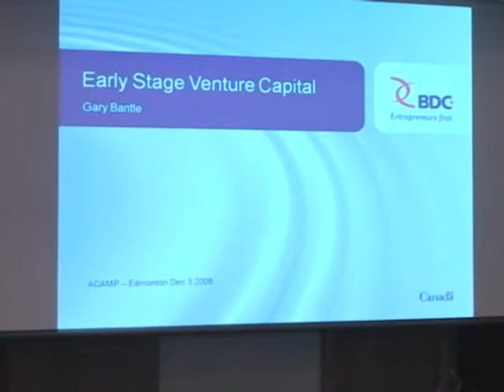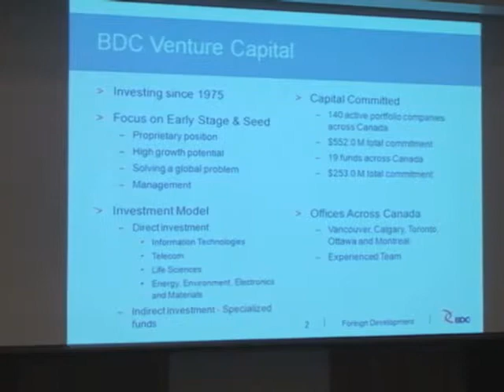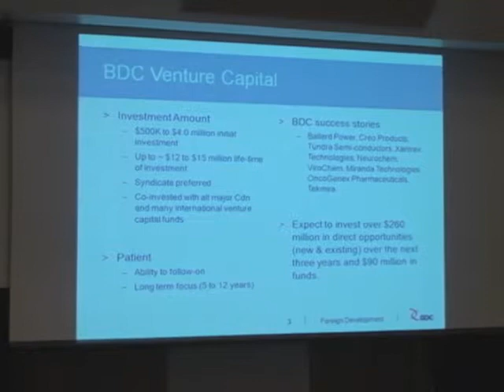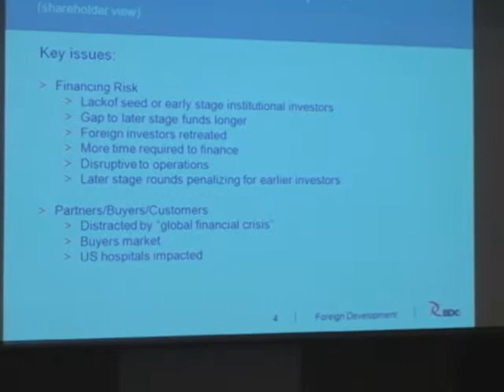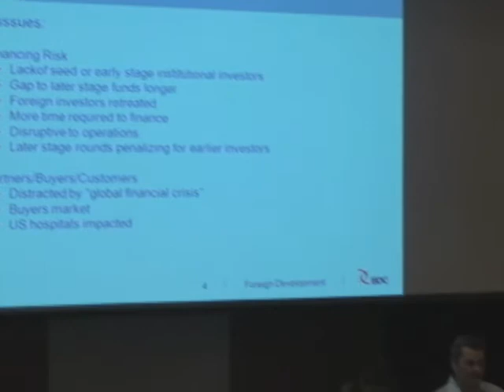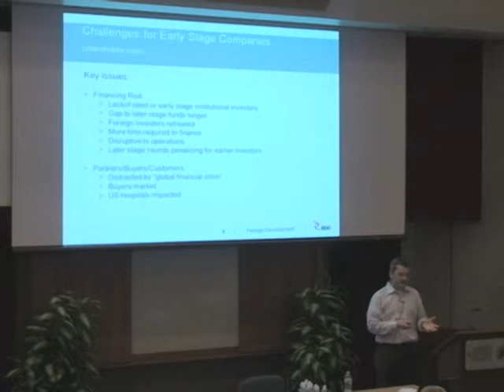Part 1: Early Stage Venture Capital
Gary Bantle, BDC

ACAMP Seminar: Health & Medical 2009